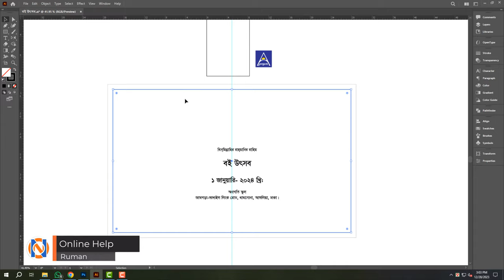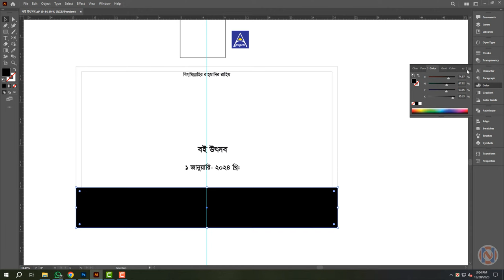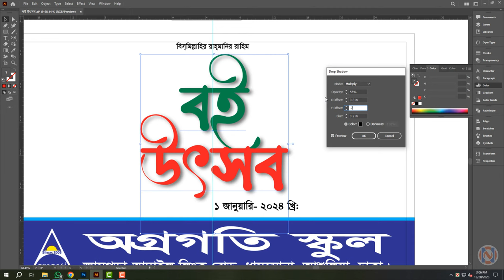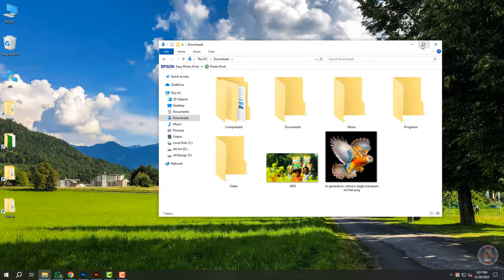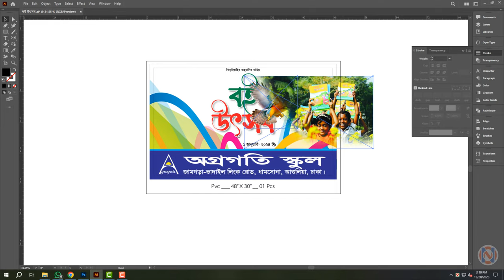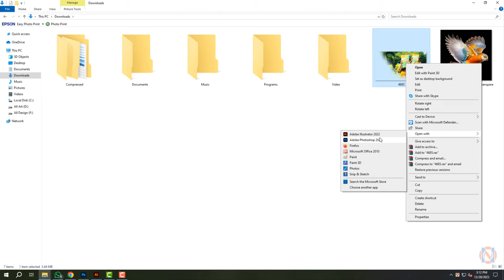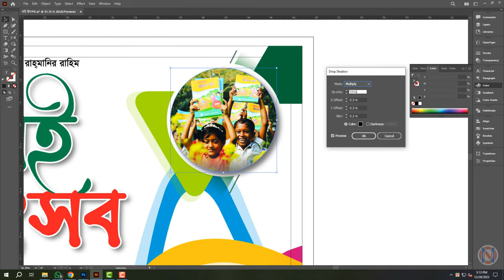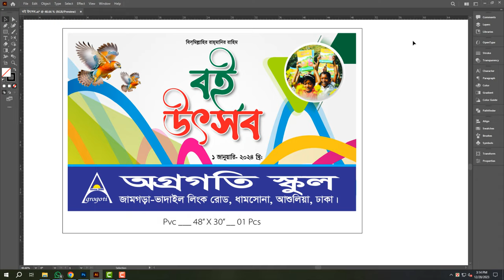How To Make Book Distribution Banner Design || বই বিতরণ ব্যানার ডিজাইন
8 সংখ্যার পাসওয়ার্ড.

. ‘‘ধন্যবাদ’’ .